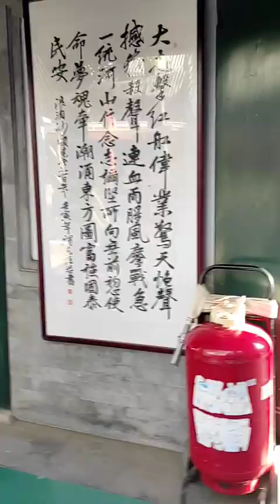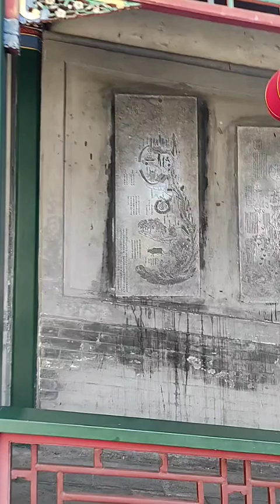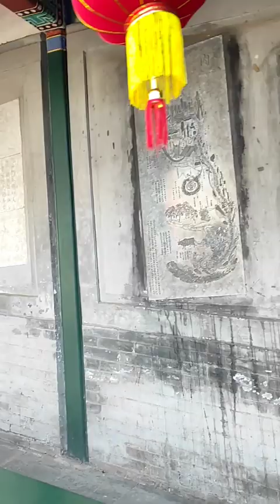Visit Beijing Bai Yun Guan 北京白云观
follow me around the temple